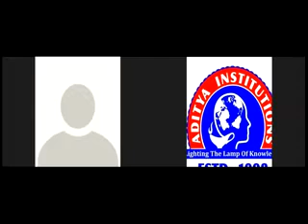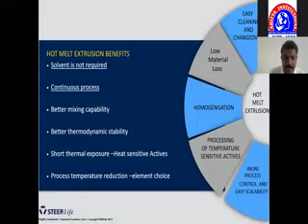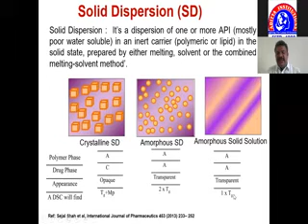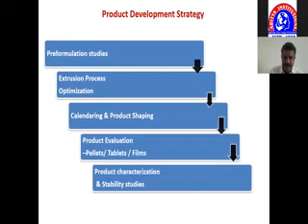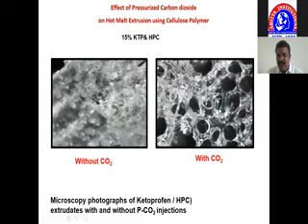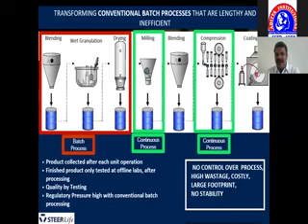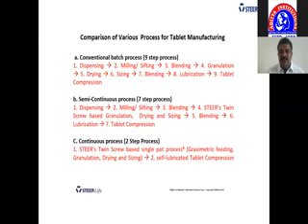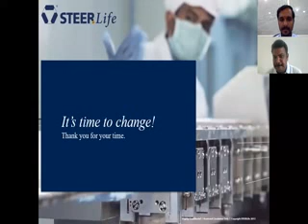ABIPER-Webinar Series 10"Formulation using hot-melt extrusion" by Dr.Vijay Kulkarni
Aditya Bangalore Institute of Pharmacy Education and Research(ABIPER),Bangalore in association with Indian Pharmaceutical Association (IPA) conducted Webinar Series 10 on
Topic:"Formulation using hot-melt extrusion"
 Date :21/06/2020
Time:04:00 pm-05:000 pm
Speaker
Dr.Vijay Kulkarni
Dy.General Manager
Steerlife India Pvt Ltd.,
Bangalore,Karnataka